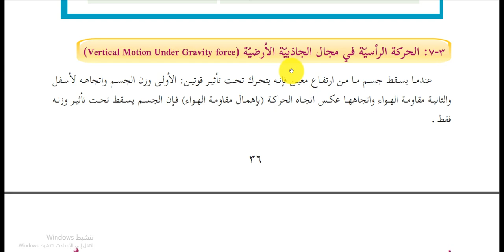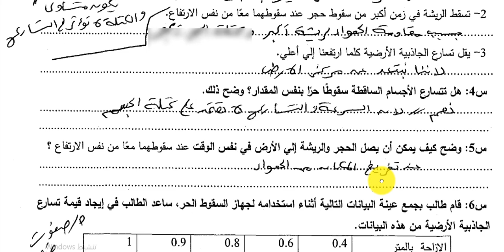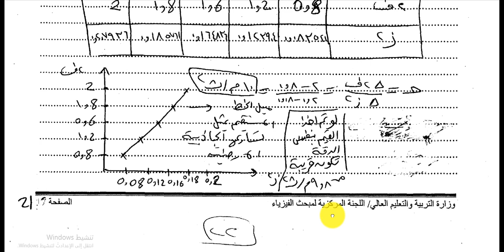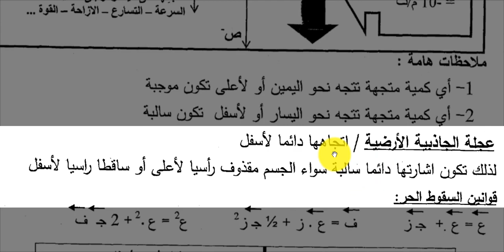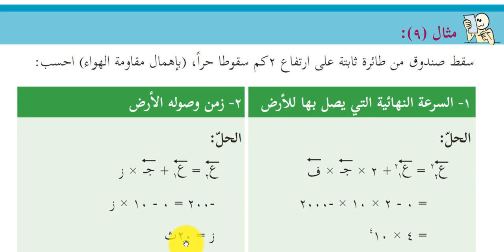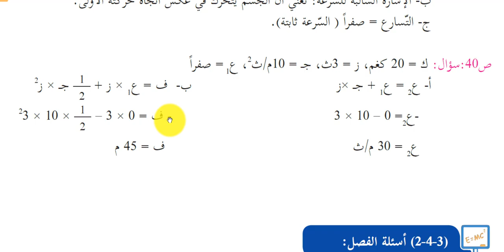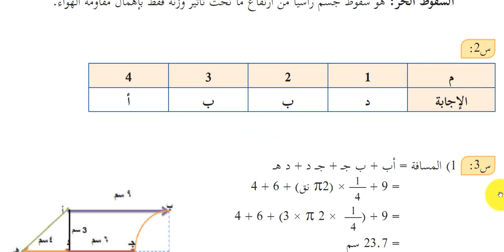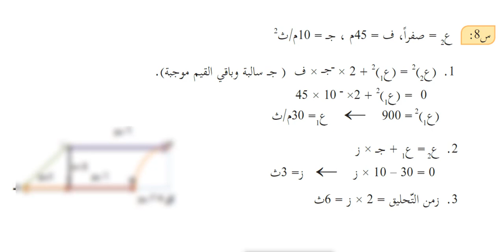السقوط الحر وحل أسئلة الفصل(وصف الحركة)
شرح لدرس السقوط الحر وحل اسئلة الفصل
يمكن مشاهدة باقي فيديوهات الفصل